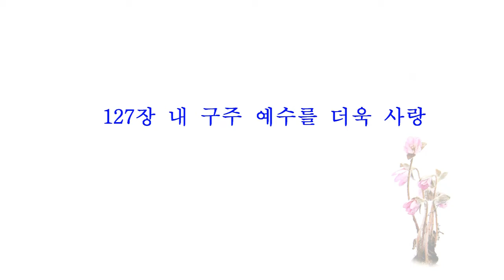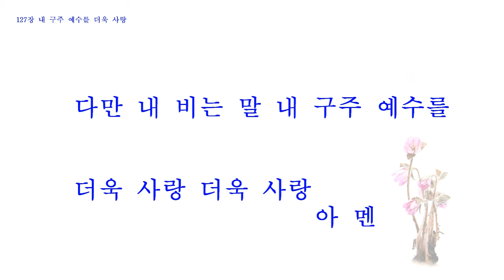127 내 구주 예수를 더욱 사랑